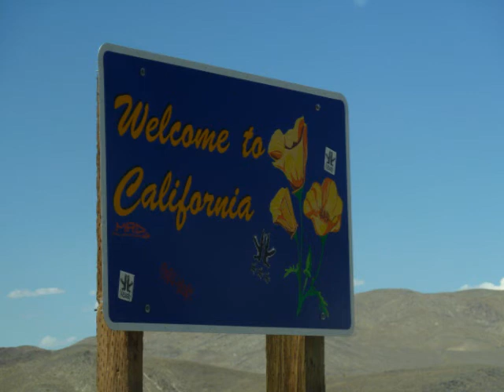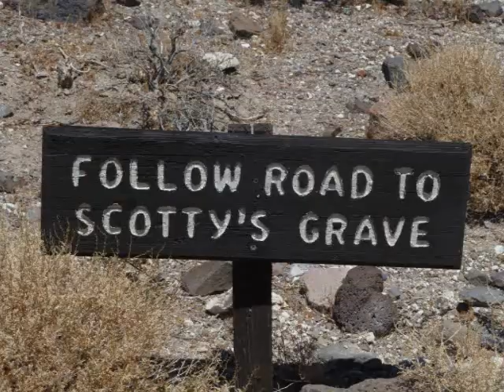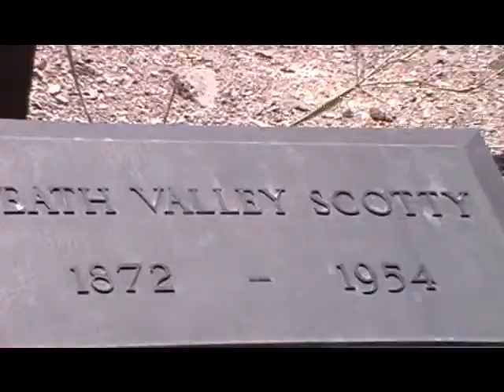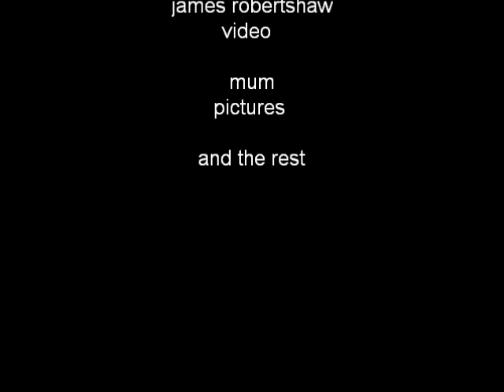world famous scotty's castle and scotty's grave tour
scotty's castle and grave with pictures and video
filmed on the 29th july 2010

Hidden in the green oasis of Grapevine Canyon in far northern Death Valley, the Death Valley Ranch, or Scotty's Castle as it is more commonly known, is a window into the life and times of the Roaring 20's and Depression 30's. It was and is an engineer's dream home, a wealthy matron's vacation home and a man-of-mystery's  hideout and getaway. Walter Scott, Death Valley Scotty, convinced everyone that he had built the castle with money from his rich secret mines in the area. Albert Mussey Johnson actually built the house as a vacation getaway for himself and his wife Bessie. Scotty was the mystery, the cowboy, and the entertainer, but he was also a friend. Albert was the brains and the money. Two men as different as night and day, from different worlds and with different visions - who shared a dream.